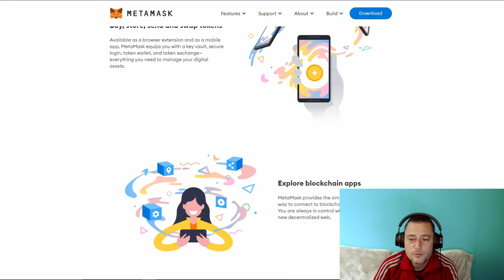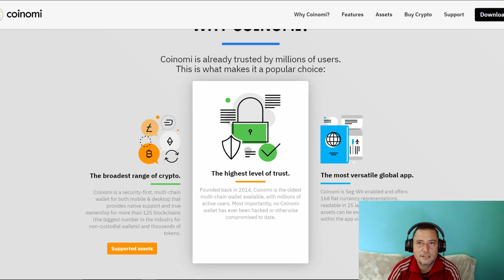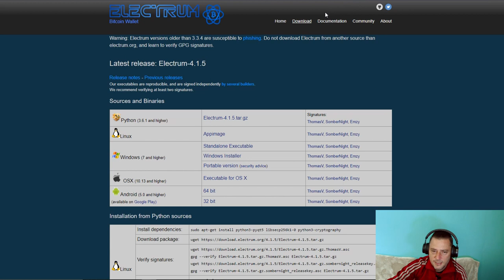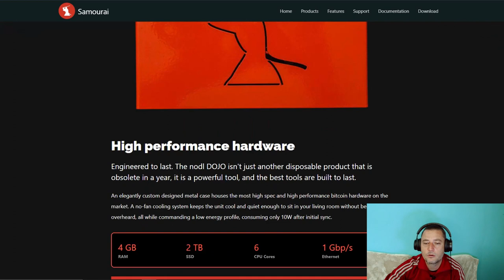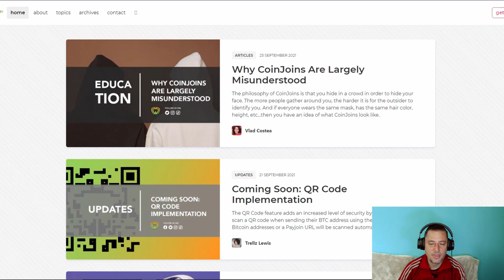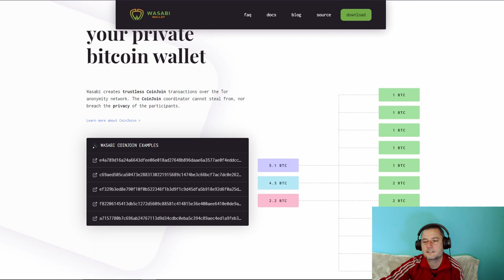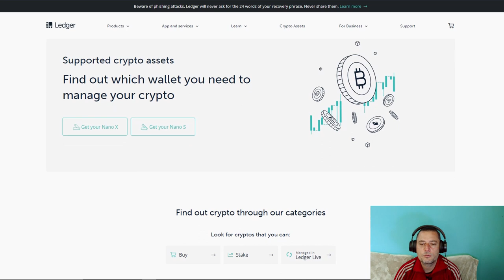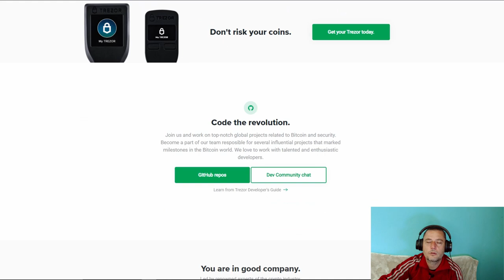Las mejores wallet de criptomonedas de hardware y software 🔒 con info que debes saber cuanto antes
Con este videopodcast podrás conocer las mejores billeteas de criptos con listado de ejemplos y te aseguro que después de verlo no necesitarás ninguna otra wallet. Conocerás detalles que no sabías sobre seguridad y privacidad que no te cuentan.

¿Quieres ser libre? Vive conmigo la aventura de viajar y ser libre financieramente.

ASEGURA TUS CRIPTOS CON LAS MEJORES HARDWARE WALLETS:
Monedero Bitbox02:

¿CÓMO ENCUENTRO LOS VUELOS MÁS BARATOS?